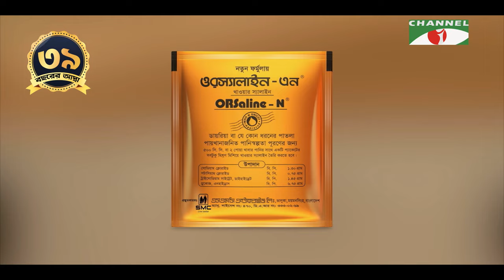১৩টি প্রশ্ন | পর্ব ২৩৩ | Md Iqbal | Shahriar Nazim Joy | Channel i Shows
worldwide.